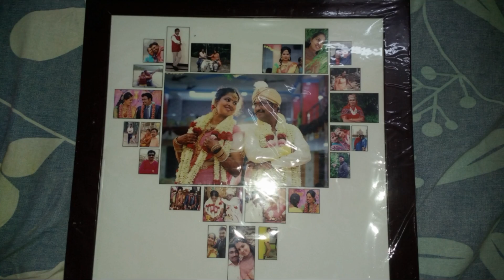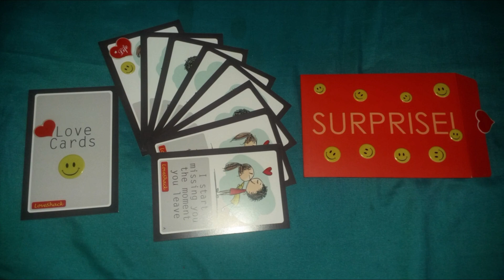Birthday Surprise Gift to Dear wife Saran - Sweet Memories. (2018 - 2019)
life is full of surprises, some good.